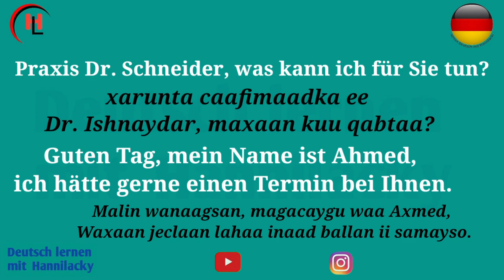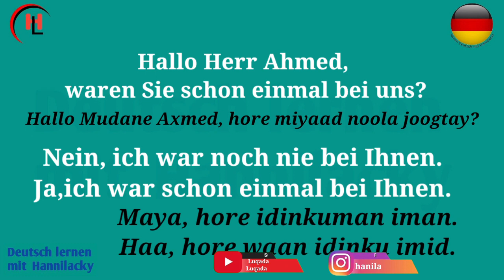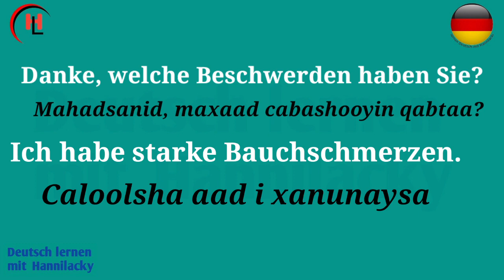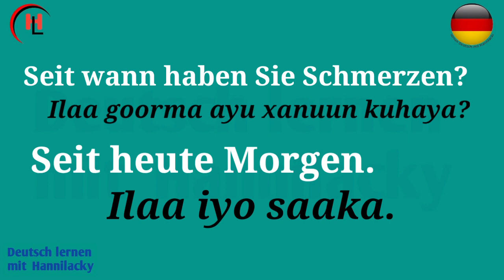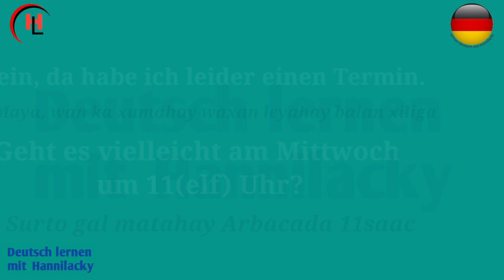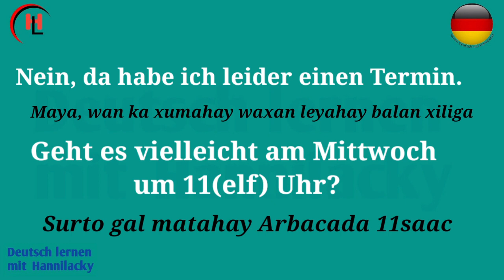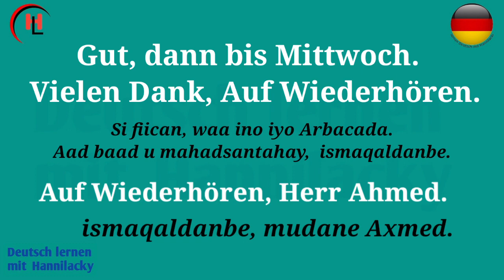(Wada hadalka Balan samysiga dhakhtarka) barashada kuhadlka luqada Jarmalka (casharka 7aad) 2021